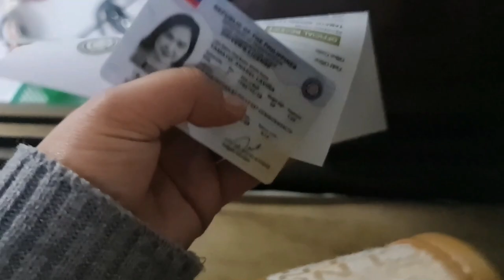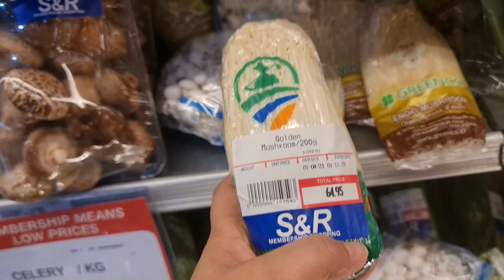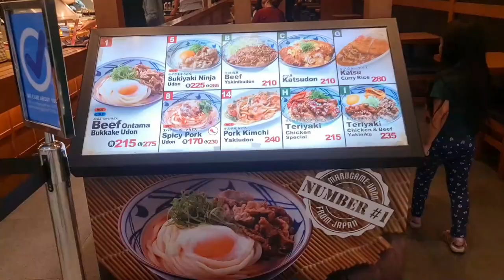10 YEARS NA DRIVERS LICENSE KO! ANG ATTITUDE KONG PERSIAN CAT + EXPERIENCE NAMIN SA HAPPY RIDE!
Hello Friends,